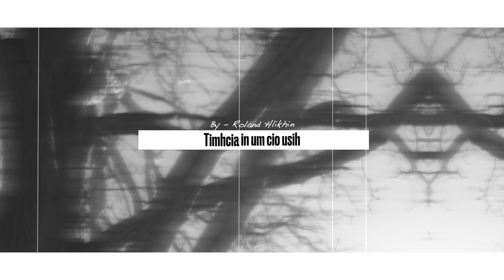Timhcia in um cio usih - Roland Hlikhin - Official Music Video - Lai hla Thar 2021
Hlaphan/Sa  - Roland Hlikhin
Recording - Rung's Home Studio
Mixing - Rung's Home Studio
Video & Edit - Kaisi Production